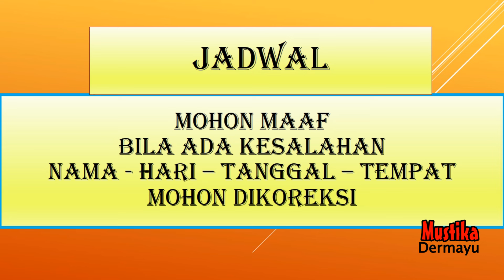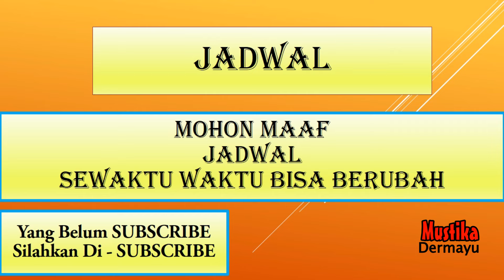Jadwal Singa Dangdut - Senin 11 Nopember 2024 - Kumpulan Jadwal hari ini - LIVE KJPS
Jadwal sandiwara hari ini
Jadwal singa depok hari ini
Mustika Dermayu
🔴  - Bulan Nopember 2024 - Kumpulan Jadwal Pentas - LIVE STREAMING KJPS
🔴 Jadwal Sandiwara Hari ini Nopember 2024 - LIVE STREAMING KJPS
🔴 Jadwal Sandiwara Besok Nopember 2024 - LIVE STREAMING KJPS
🔴 Jadwal Arak Arakan Hari ini Nopember 2024 - LIVE STREAMING KJPS
🔴 Jadwal Arak Arakan Besok Nopember 2024 - LIVE STREAMING KJPS
🔴 Jadwal Bulan Nopember 2024 - Sandiwara  - LIVE STREAMING KJPS
🔴 JADWAL SANDIWARA HARI INI‼️️ Nopember  2024 - KUMPULAN JADWAL PENTAS SANDIWARA | LIVE STREAMING HARI INI KJPS

🗓 Nopember 2024
Jadwal Nopember 2024 - Anika Nada - Dian Anik - LIVE STREAMING KJPS
Jadwal Nopember 2024 - Nirwana Mandala Sakti - Susy Arzety - LIVE STREAMING KJPS
Jadwal Nopember 2024 - Ganjene Pantura - Dede Risty - LIVE STREAMING KJPS
Jadwal Nopember 2024 - Aneka Tunggal - LIVE STREAMING KJPS
Jadwal Nopember 2024 - Bina Remaja Indah - LIVE STREAMING KJPS
Jadwal Nopember 2024 - Prabu Danan Jaya - LIVE STREAMING KJPS
Jadwal Nopember 2024 - Purba Sari - LIVE STREAMING KJPS
Jadwal Nopember  2024 - Putra Jala Wastu - LIVE STREAMING KJPS
Jadwal Nopember 2024 - Sinar Kober - LIVE STREAMING KJPS
Jadwal Nopember 2024 - Yudha Putra - LIVE STREAMING KJPS

Singa Depok :
BULAN NOPEMBER 2024
Transkrip